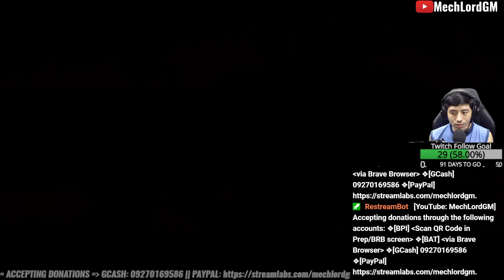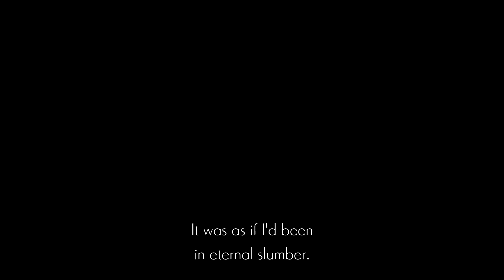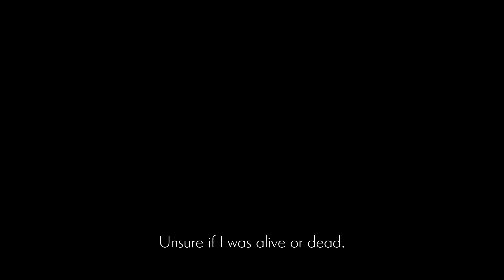Final Boss and Ending | ENDER LILIES: Quietus of the Knights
3rd and best ending

❖BPI: [Refer to QR code in Prepping/BRB screen]